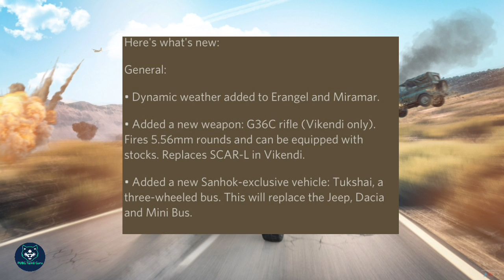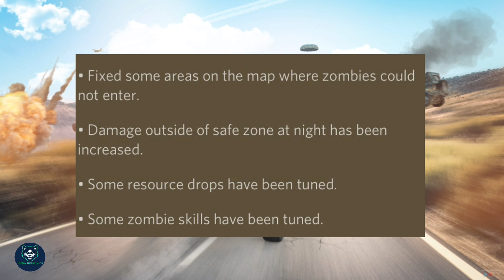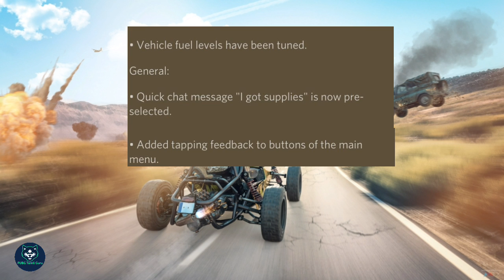Pubg Mobile 0.11.5 Patch Notes Leaked Tamil | Season 6 Update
Season 6 update tamil

Background Gameplay